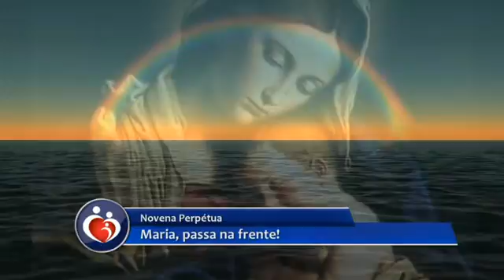Conta Comigo 24/01/2017 - parte 2